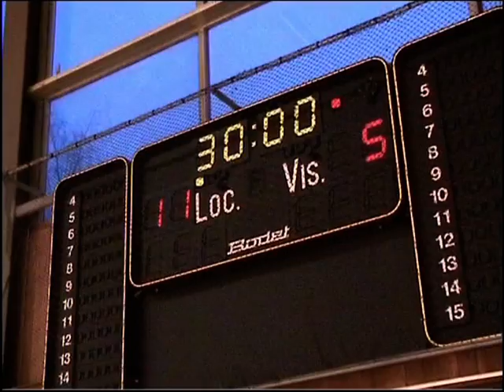Résumé du match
Match de championnat
Amnéville - Hagondange